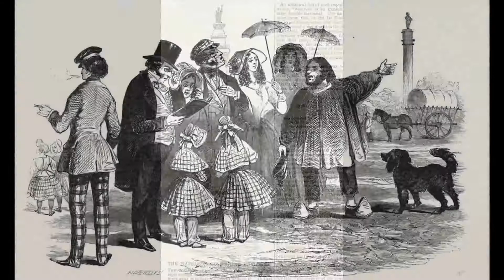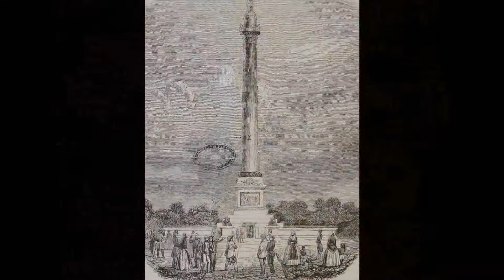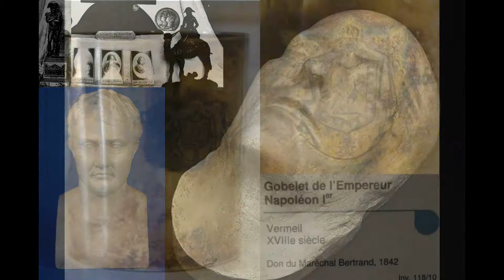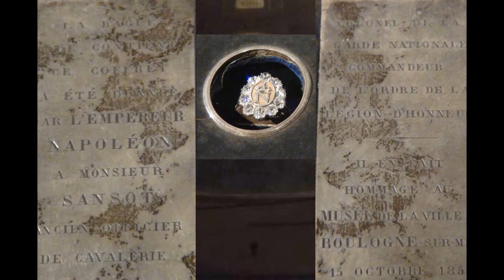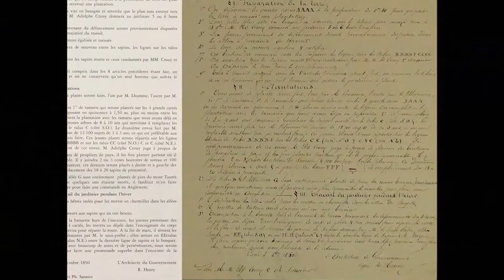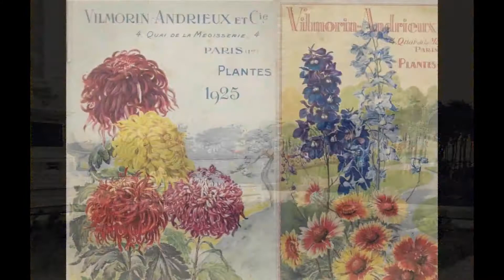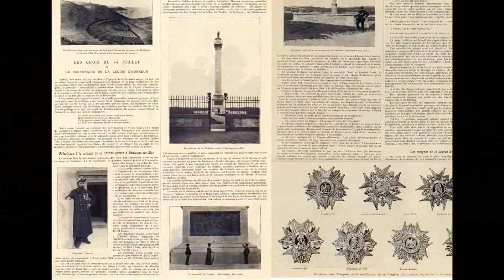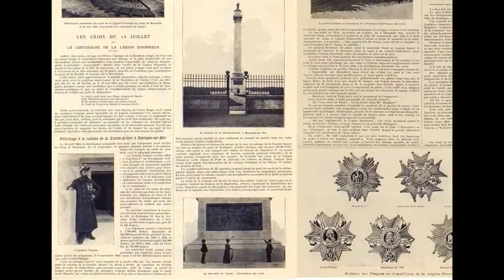La Colonne de Boulogne sur Mer (1841 à 1914)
La Colonne de la Grande Armée de son inauguration en 1841 au début de la première guerre mondiale.
La Belle Epoque.